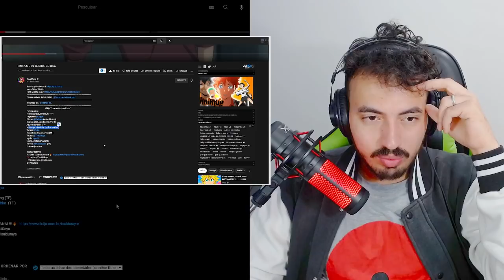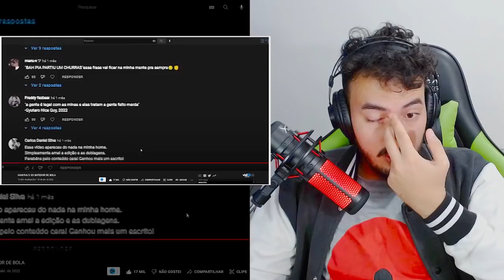HAIKYUU E OS BATEDOR DE BOLA - TsukiUraya | Leozin React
Vamos reagir "HAIKYUU E OS BATEDOR DE BOLA - TsukiUraya | Leozin React"
Créditos: @TsukiUraya